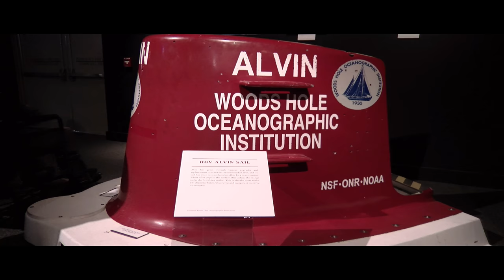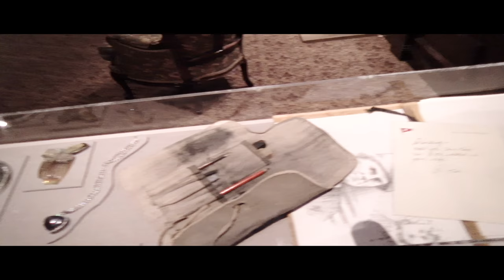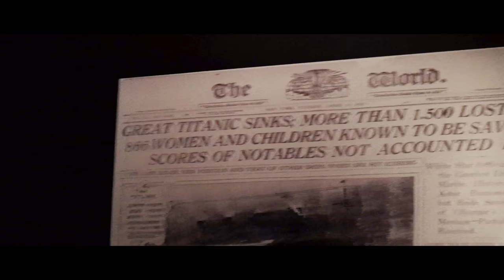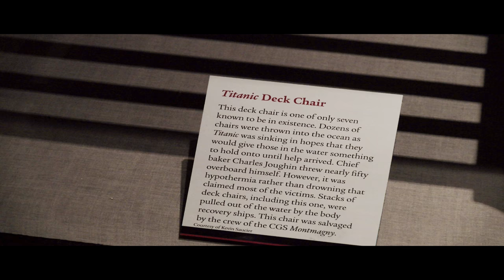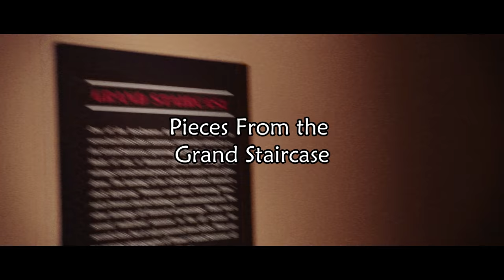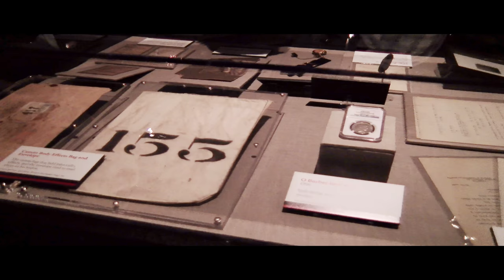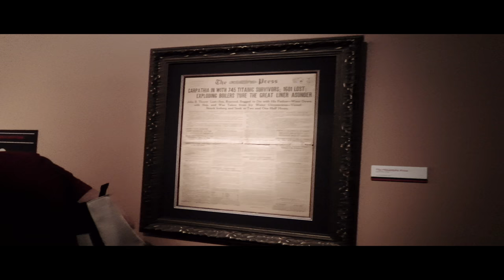Ronald Reagan Presidential Library (Titanic Exhibit) in 4K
Our family payed a visit to the Ronald Reagan Presidential Library in Simi Valley, CA. on 12/28/2017 to catch the Titanic Exhibit during it's final weeks of showing. This video will give you a glimpse (in 4k) in to the movie props from the 1997 James Cameron film, "Titanic" starring Leonardo DiCaprio and Kate Winset, as well as actual artifacts from the ship, passengers, and crew. You will also see Air Force One, as well as President Reagan's motorcade, oval office, and more.

Featured Music:
"Coffee Stain" by Riot
"Jupiter One" by Riot
"The Bluest Star" by The 126ers

**THIS VIDEO WAS PRODUCED FOR EDUCATIONAL AND ENTERTAINMENT PURPOSES ONLY AND IS A NON-PROFIT PRODUCTION**